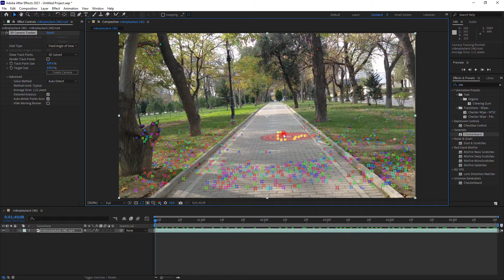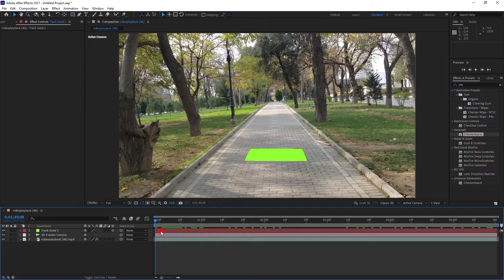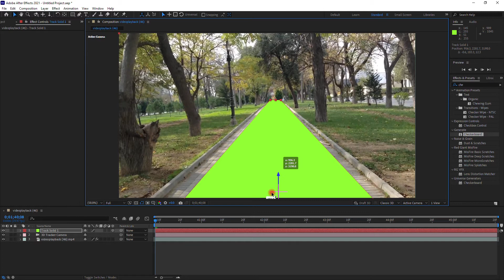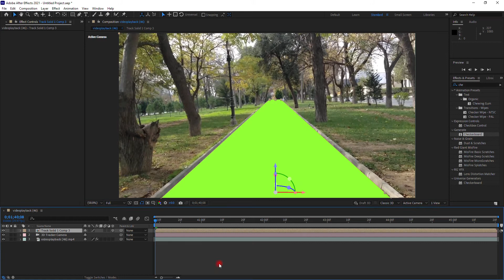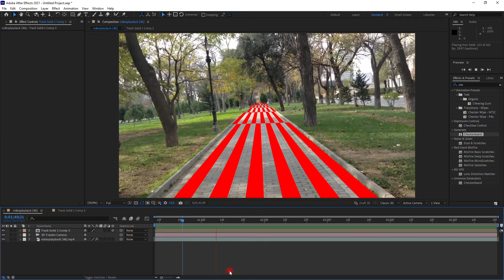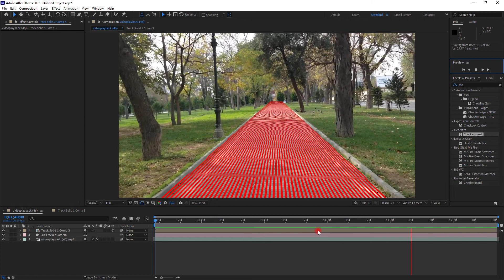3D Camera Tracking After Effects 2021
3D Camera Tracking After Effects 2021